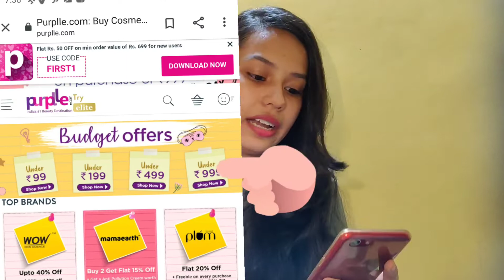purplle haul/ purplle coupon code/ purplle free gift/ unlock beauty sale/purplle sale/ miss chatur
My channel is all about beauty, tech, app review, product review, hauls, challenges, free schemes of app and lots more my aim is to provide you good knowledge. And I hope you enjoyed my videos

biotique kajal is not in purplle by mistakely